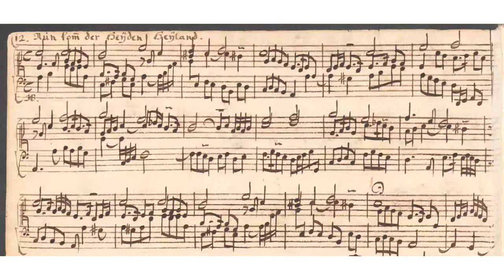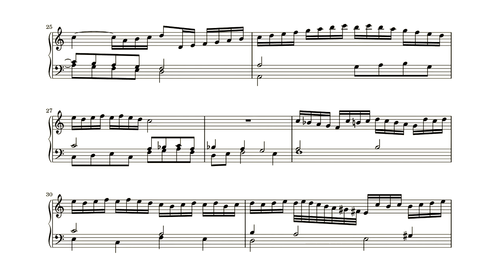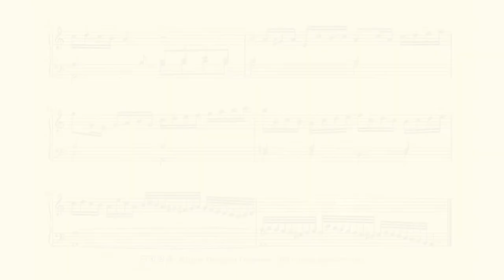Johann Heinrich Buttstett, Nun komm der Heiden Heiland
This choral prelude by Buttstett presents th e choral melody twice. The first time in long notes in the spoprano voice. The second time again in the soprano voice, but richly embellished. The music ends in a long run of 32th notes down the scale to the low a on the keyboard. It's easy to hear this run as a depiction of descend of Jesus from heaven to the newly born boy.

The recording was done on the sample set of the Bader-organ in the Walburgiskerk in Zutphen by Sonus Paradisi for Hauptwerk.